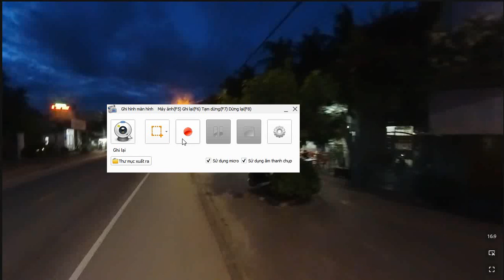ĐÊM TAM QUAN - HOÀI CHÂU QUA CAMERA 360